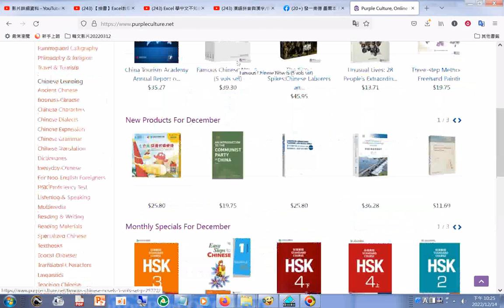Purple Culture, Online Chinese Bookstore for Chinese Language Learning, Culture Studying, Statistics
Purple Culture, Online Chinese Bookstore for Chinese Language Learning, Culture Studying, Statistics & Yearbooks and More.htm20221214